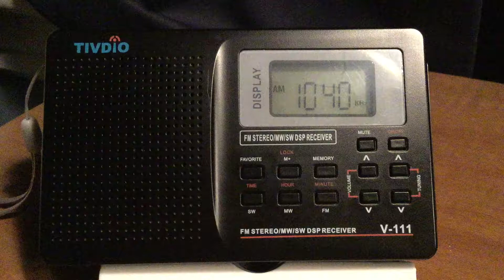WHO News Radio 1040 Des Moines, IA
This is a clip from News Radio 1040 WHO Des Moines, Iowa received in Clifton, New Jersey on Monday, November 26, 2018 at around 12:30am EST.  This station is about 1,010 miles away from me.  The station is hard to pick up because of bleed over from 1050 WEPN New York City.